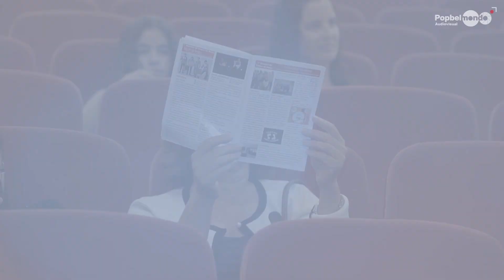Taller de Teatro Pies Sucios de Nerja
Muestra del trabajo que realiza el Taller de Teatro Pies Sucios de Nerja bajo la dirección de Rocío Delgado.
Esta representación tuvo lugar en junio de 2017 dentro de la I Muestra de Teatro de Nerja.

Realizador audiovisual: Ricardo Bajo Gaviño.